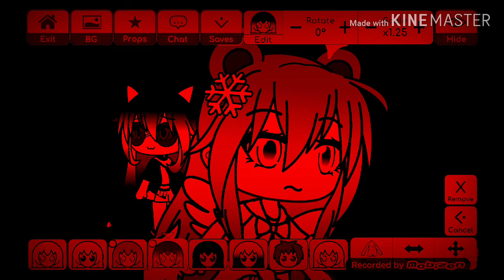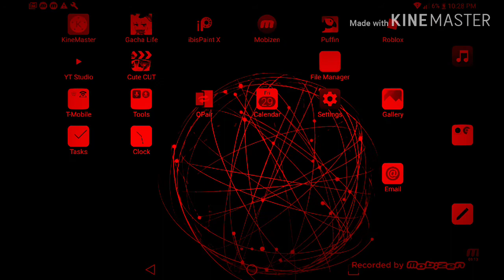A Gacha Glitch I made months ago that was a fail..